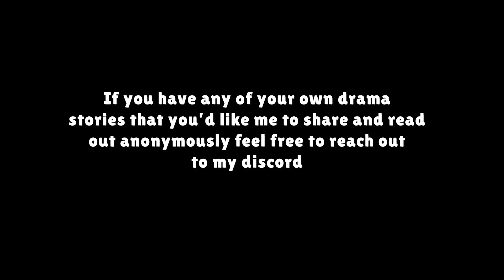Red Flag Rina